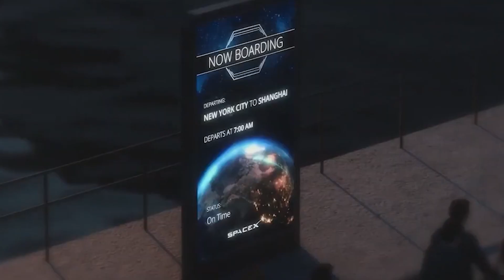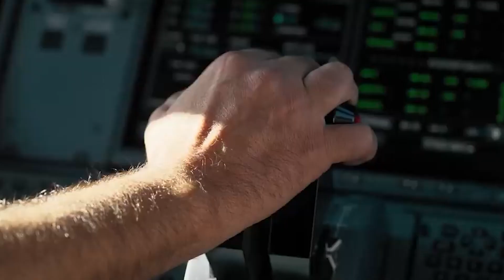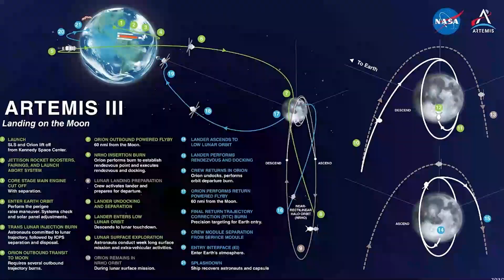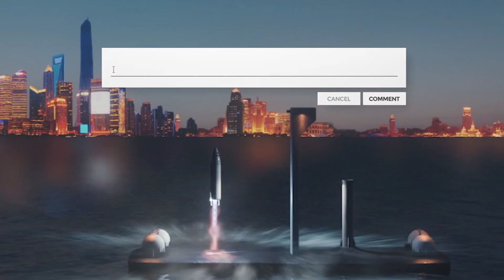Elon Musk And Space X: They are about to DISRUPT The Airline Industry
Get ready for a groundbreaking shift in the airline industry as Elon Musk and SpaceX prepare to revolutionize air travel! In this video, we dive deep into how SpaceX's innovative technology and ambitious plans could transform the way we fly. From ultra-fast point-to-point travel on Earth using rockets to the potential for a new era of intercontinental journeys, discover how SpaceX is poised to disrupt traditional airlines and change the future of transportation.

Join us as we explore:
- The visionary goals of Elon Musk for SpaceX as they confront the airline industry and their titans like American, Qatar airlines, Delta and of course the industry manufactures like Boeing and Airbus.
- The technology behind SpaceX's earth-to-earth travel
- Potential benefits and challenges of this new mode of transportation as people can travel from New York to Tokyo, Japan in under 30 minutes.
- The impact on the airline industry and global travel

The million-dollar question is whether or not you would be willing to fly SPACEX Airlines when you want to travel from New York to Japan or from Los Angeles to France in less than an hour.

Do you think Boeing and Airbus have something to fear from Elon Musk and Space X? Will they be able to compete with them?
Don't miss out on this exciting look at the future of flight!